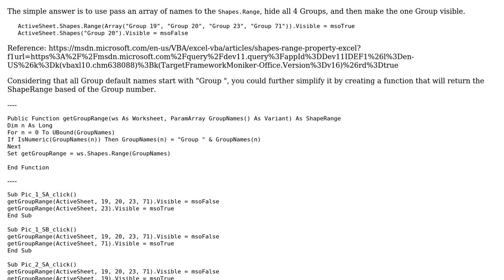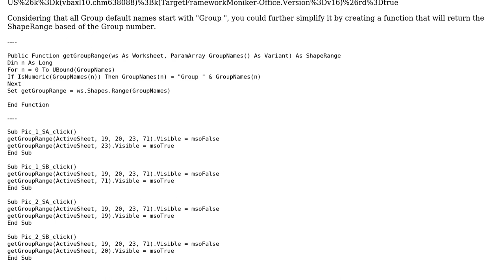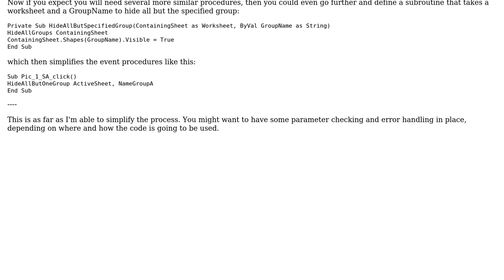Code Review: Excel 2016 VBA - Show/Hide multiple shape groups (2 Solutions!!)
Code Review: Excel 2016 VBA - Show/Hide multiple shape groups

With thanks & praise to God, and with thanks to the many people who have made this project possible! | Content (except music & images) licensed under CC BY-SA | Music | Images & others | With thanks to user TinMan user Matlas user Inarion user Billal Begueradj and the Stack Exchange Network Trademarks are property of their respective owners. You are responsible for your own actions.